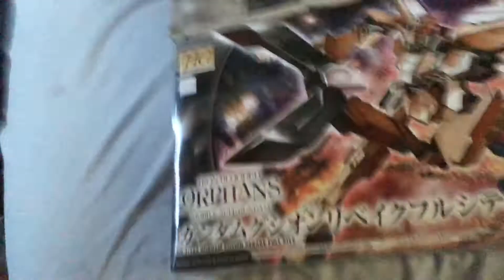Largest Mall In North America & Gundam Vlog | Second Vlog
My second vlog, a trip to West Edmonton Mall, & some Gundam talk. This is about an average day in my life. Hope y'all enjoy :)

HG IBO 1/144 scale Gusion Rebake Fully City time lapse video